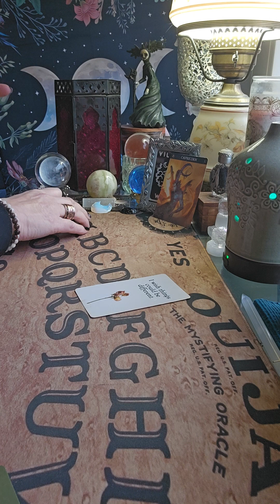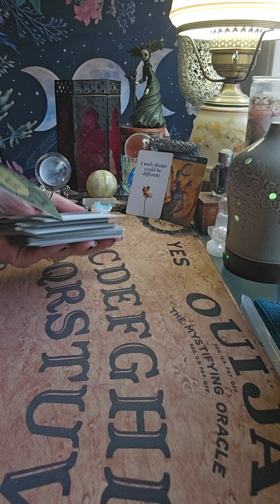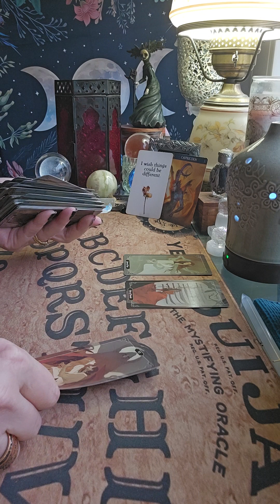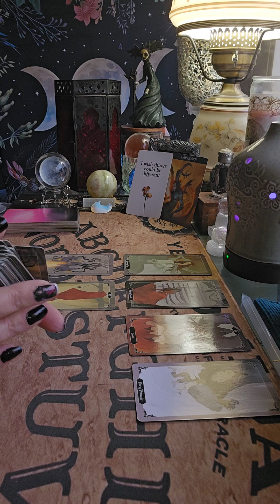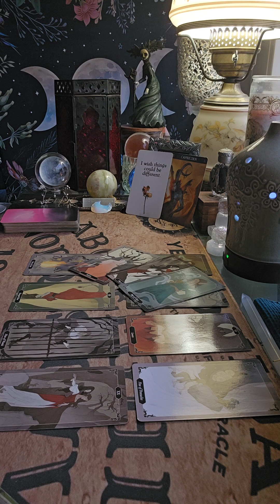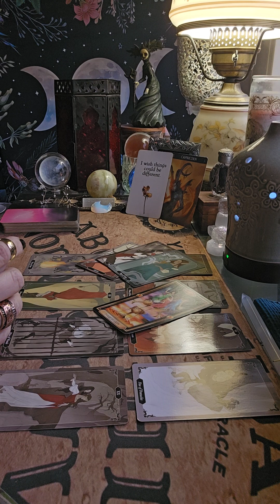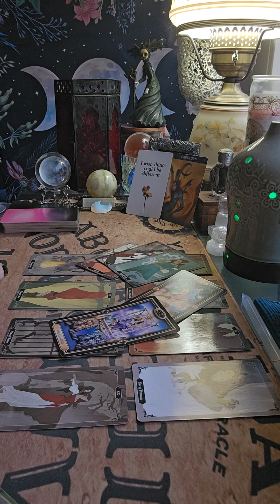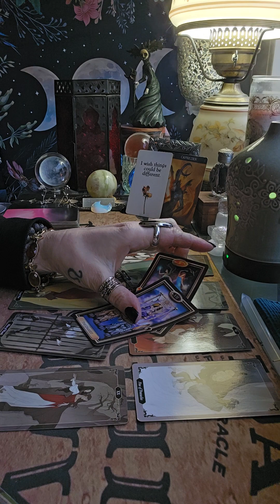Capricorn 1/28/24 Can we be friends?